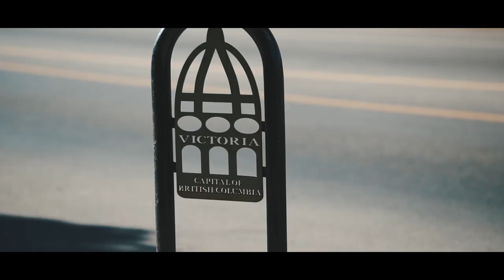WHISTLER, VICTORIA, BRITISH COLUMBIA, CANADA | FAMILY TRAVEL VIDEO | Sony a6500 | DJI Mavic Mini 2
My first long drive attempt. Got the guts because it's my birthday. Successfully drove 12hrs one way and another 12 on the way back. We have an amazing time!

***I by no means own the rights of this music***